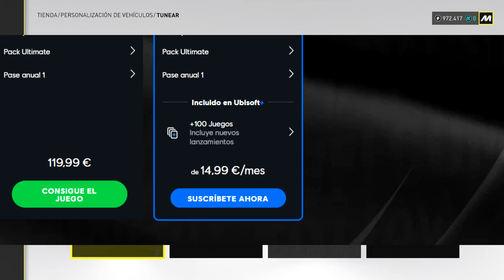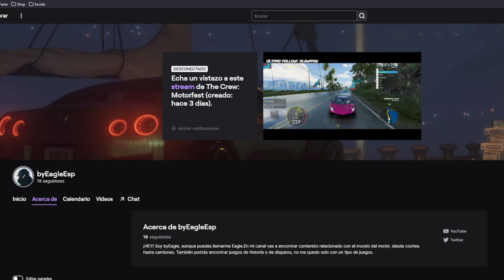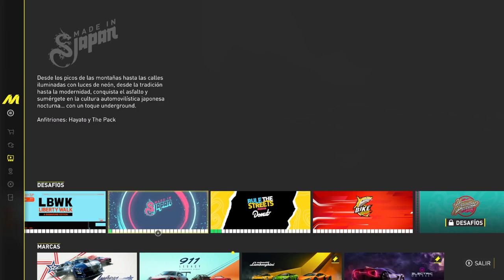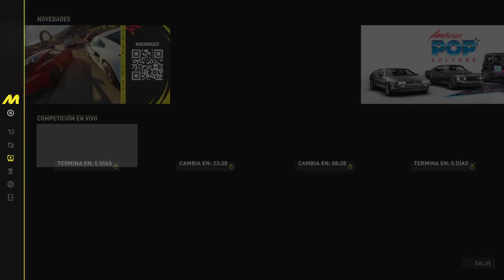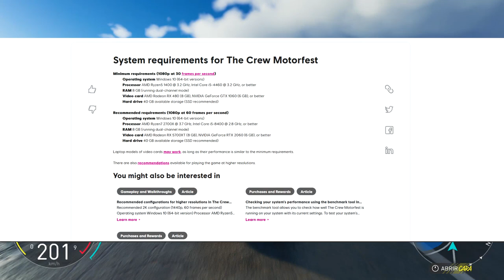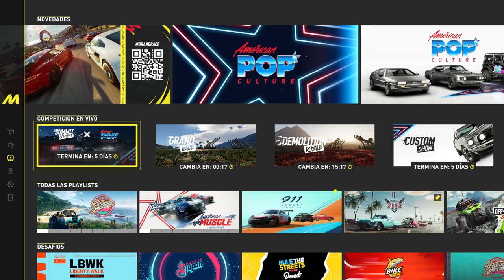Review The Crew Motorfest | ¿Deberias comprarlo? Mi Opinión | Español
Review The Crew Motorfest | ¿Deberias comprarlo? Mi Opinión

Esta es mi review de The Crew Motorfest en español, donde te explico detalles importantes del juego sin muchos Spoilers y con mi opinión acerca de varios aspectos, ya sea positiva o negativa sobre el juego. Mi intención no es decirte si te lo debes comprar o no, más bien explicarte cosas importantes para que puedas valorar si te va a gustar lo suficiente para comprarlo, o no.

Esta es mi primera review de un videojuego así que estoy totalmente abierto a criticas constructivas para mejorar en este tipo de videos. Cualquier consejo es bienvenido.

Te recuerdo que estaré jugando The Crew Motorfest en la plataforma morada y eres bienvenido!

Leyenda:
00:00 | Precio del juego y versiones
01:00 | ¿De qué va The Crew Motorfest?
01:25 | El mapa
02:13 | La conducción
03:00 | Los eventos y carreras
04:30 | Los vehiculos en el juego y customización
05:15 | Los gráficos
05:50 | Los Summit
06:30 | Reflexión final

*PC Specs*
CPU: AMD Ryzen 7 5800X
Motherboard: MSI B550 A-Pro
GPU: AMD RX 6950XT 16GB
RAM: 16GB DDR4
AIO: Cooler Master MasterLiquid ML240L V2 RGB
Box: NOX Hummer ZX Zero

*Perifericos*
Monitor: LG 29WK600-W 29" IPS LED
Teclado:  Krom Kernel TKL
Ratón: MIONIX Castor
Micrófono: Neewer NW-700
Auriculares: SteelSeries Arctis 7
Capturadora: Elgato HD60
Volante: Fanatec CSW & BMW GT2 Wheel
Pedales: SRP - GT
LINK WEB PEDALES: